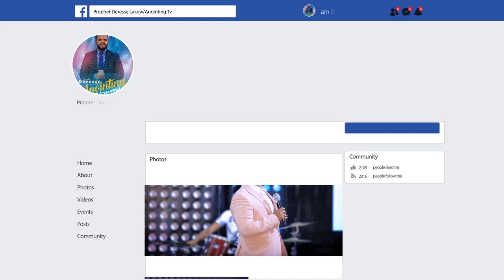የክፋት ጥንስስ ይገለበጣል...||BY MAN OF GOD PROPHET DERESSE LAKEW